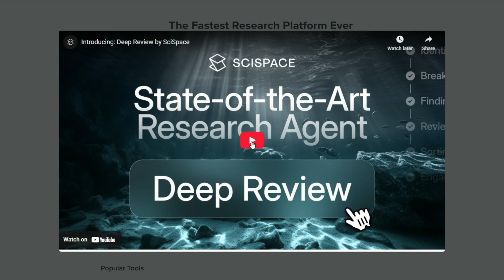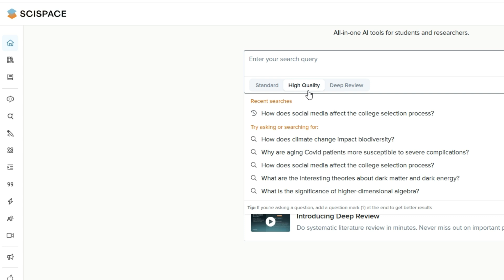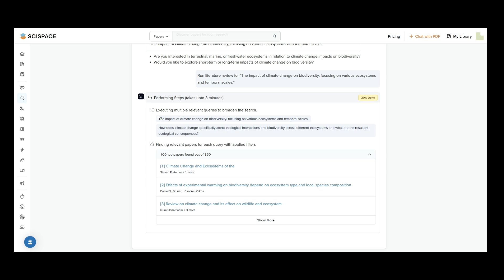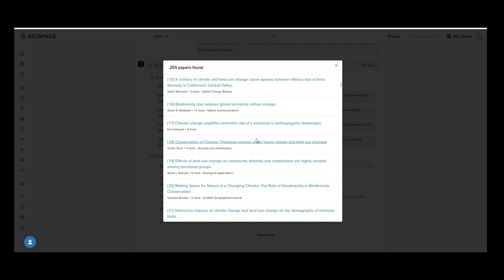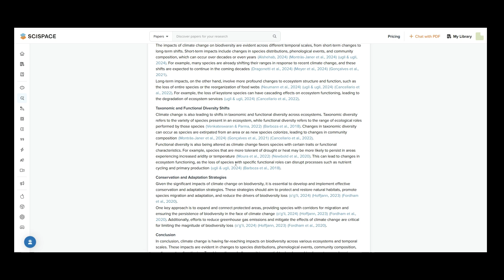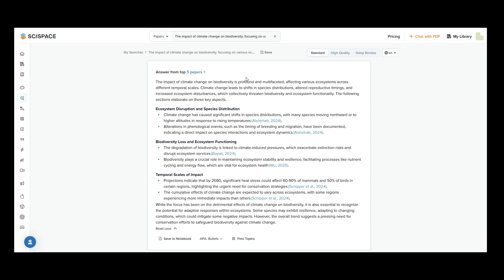البحث الأكاديمي العميق SciSpace Deep Review حيوفر عليك أسابيع من البحث 📚✨ !!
ChatGPT said:
🚀 SciSpace Deep Review: ثورة في البحث الأكاديمي!

هل أنت باحث أكاديمي أو طالب جامعي وتقضي ساعات طويلة في البحث عن أوراق علمية ذات صلة؟ 🤯 لا تقلق! SciSpace Deep Review هي الأداة المثالية التي ستختصر عليك الوقت وتساعدك في العثور على المراجع الأكثر دقة وملاءمة لموضوعك البحثي. 🧠💡

🔍 لماذا SciSpace Deep Review؟
✅ بحث أكثر عمقًا: تعتمد على مصادر أكاديمية موثوقة فقط، مما يجعلها أكثر دقة مقارنة بأدوات الذكاء الاصطناعي العامة.
✅ نتائج أكثر شمولية: تسترجع عددًا أكبر من الأبحاث ذات الصلة مقارنةً بأدوات مثل ChatGPT.
✅ سرعة فائقة: إنجاز البحث في دقيقتين فقط، بدلاً من 5 دقائق في الأدوات الأخرى!
✅ إدارة مراجع متقدمة: يمكنك تصدير النتائج بصيغ مثل BibTeX، XML، وRIS إلى برامج إدارة المراجع مثل Zotero وMendeley وEndNote.

💡 كيف يعمل؟
1️⃣ أدخل استفسارك البحثي 🔎
2️⃣ احصل على تحسينات ذكية لاستفسارك 🤖
3️⃣ استعرض قائمة بأهم الأبحاث المرتبطة بموضوعك 📄
4️⃣ قم بتصدير المراجع وإدارتها بسهولة 🎯